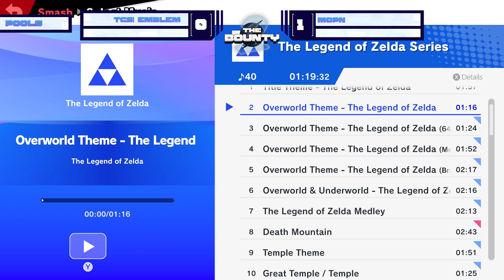The Bounty 2 - Pools - TCS | emblem (Ken, Falco) Vs. ONi | MopN (Aegis) - SSBU